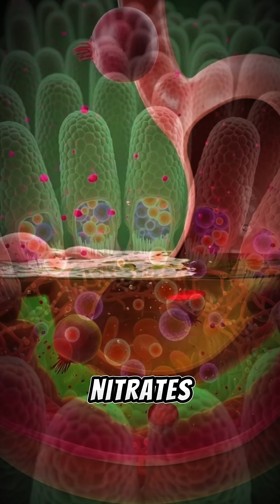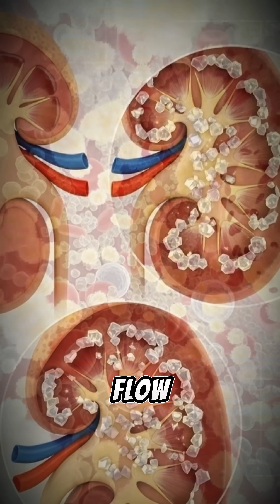What Beetroot REALLY Does Inside Your Body!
Beetroot doesn’t just fuel your body — it transforms your blood flow, brain, and energy. ❤️💜
Here’s the full inside-the-body breakdown.

See what really happens inside your body after eating beetroot in this cinematic 3D medical animation. Watch how nitrates, antioxidants, and betalains travel through your digestive system and bloodstream — boosting blood flow, enhancing muscle performance, supporting liver detox, and energizing the brain. Learn the hidden side effects like beeturia, sugar spikes, and oxalate buildup. Perfect for health education, nutrition content, and wellness creators.